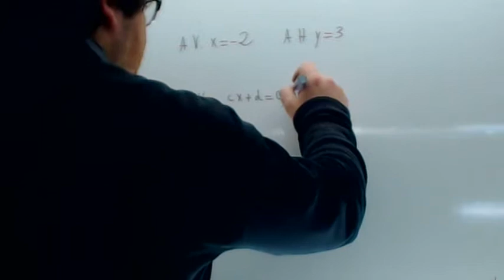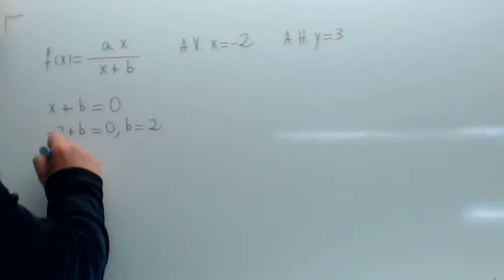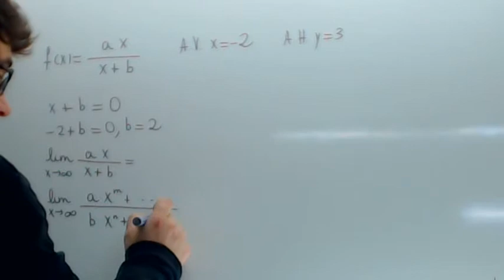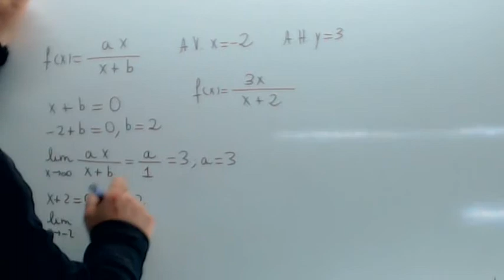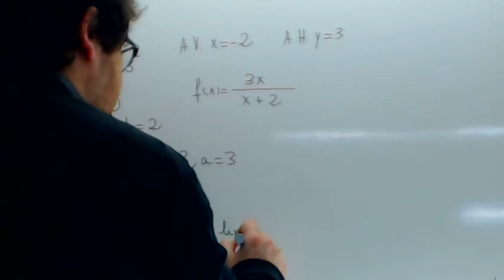Examenes de selectividad Andalucia resueltos Asintotas 03 Usero